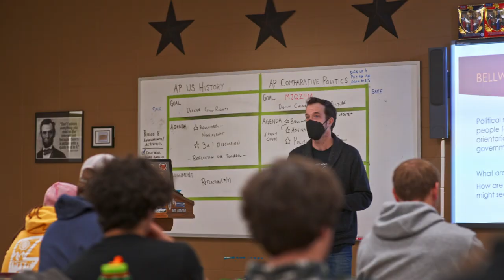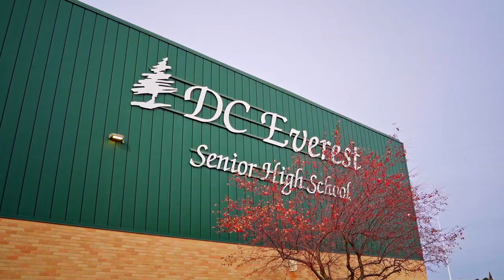D.C. Everest - A Great Place to Learn - Senior High School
We are committed to ensuring our D.C. Everest Senior High students can pair their passions with a diverse array of courses, clubs and extracurricular activities that help them develop the academic, career and life skills to become confident and competent lifelong learners and citizens. Our Advanced Placement and Dual Enrollment courses challenge our students to perform at a high level, while our youth internship and apprenticeship experiences allow them to discover what career fields suit — or just as importantly, don’t suit — them. Our District goals are to ensure D.C. Everest is a great place to learn, work and live.